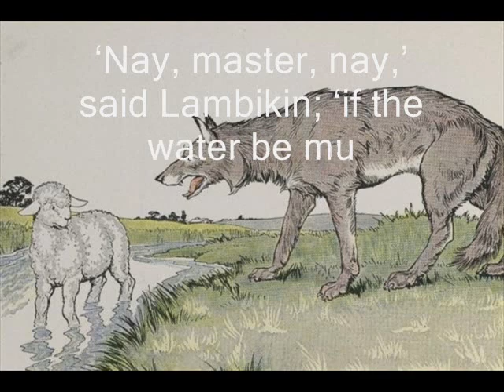The Wolf and the Lamb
Once upon a time a Wolf was lapping at a spring on a hillside,
when, looking up, what should he see but a Lamb just
beginning to drink a little lower down. 'There's my supper,'
thought he, 'if only I can find some excuse to seize it.' Then
he called out to the Lamb, 'How dare you muddle the water
from which I am drinking?'
'Nay, master, nay,' said Lambikin; 'if the water be muddy
up there, I cannot be the cause of it, for it runs down from
you to me.'
'Well, then,' said the Wolf, 'why did you call me bad
names this time last year?'
'That cannot be,' said the Lamb; 'I am only six months
old.'
'I don't care,' snarled the Wolf; 'if it was not you it was
your father;' and with that he rushed upon the poor little
Lamb and ate her all up. But before she died she gasped out
.'Any excuse will serve a tyrant.'